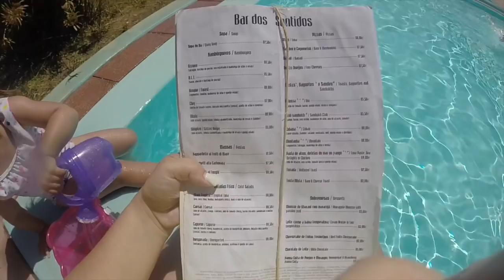QUASE VEDA | Vlogs 10 e 11 | Até um Dia Pedrogão !